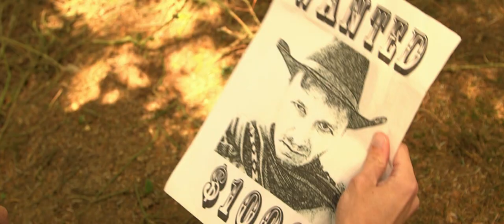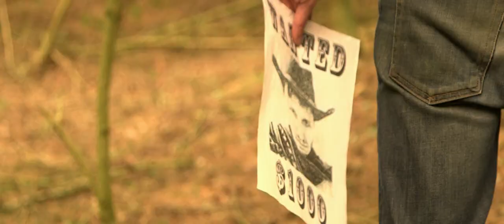Fool's Gold - Short Film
A wanted outlaw searches for his buried treasure and is pursued by a bounty hunter. But all is not as it seems...